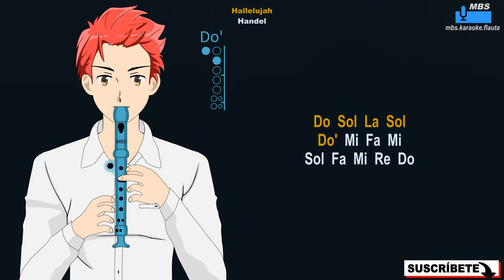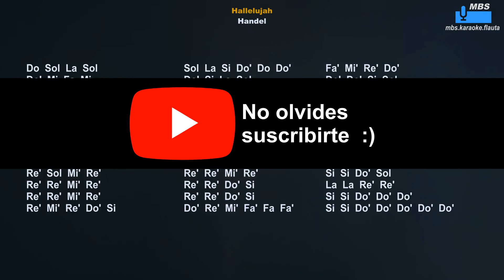Hallelujah, Handel Flauta Dulce Cover By MBS Tutorial Animado Con Notas Tipo Karaoke